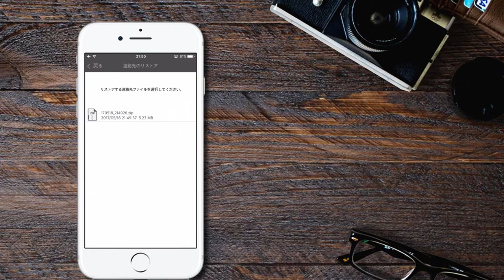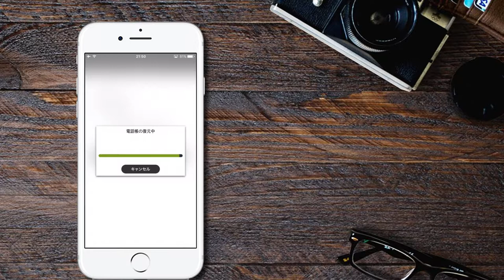[uDRIVE App]教學影片日文版 iPhone App 聯絡人備份還原